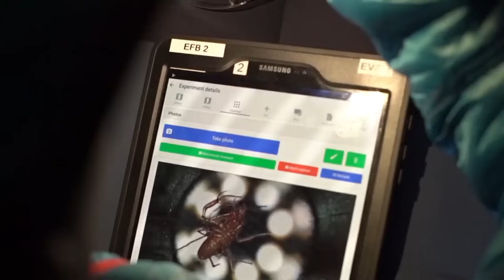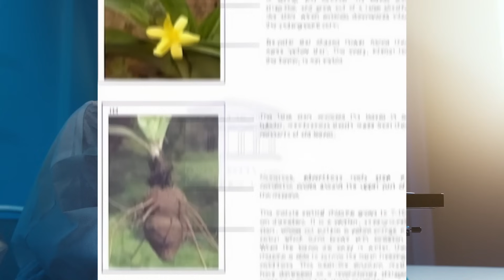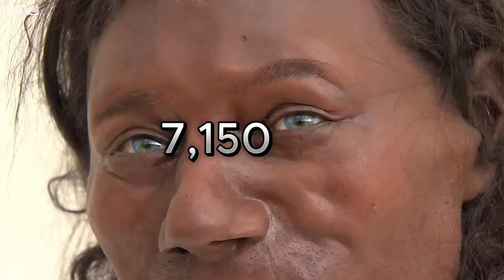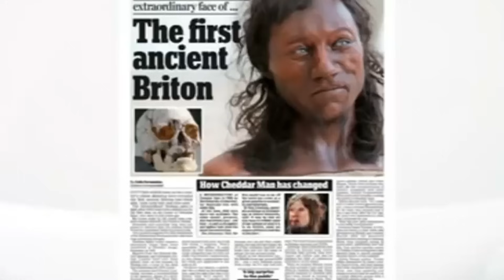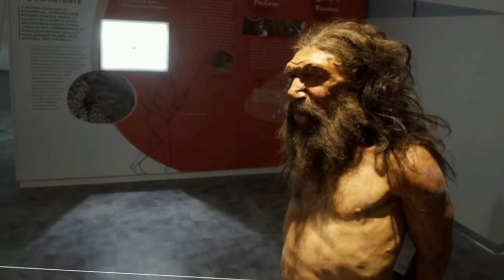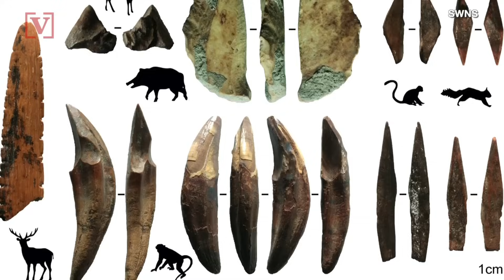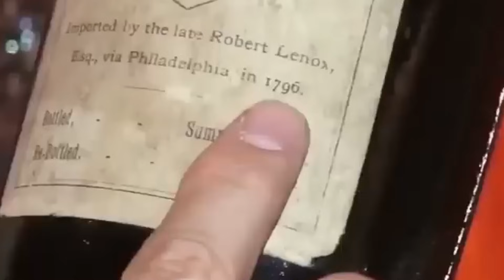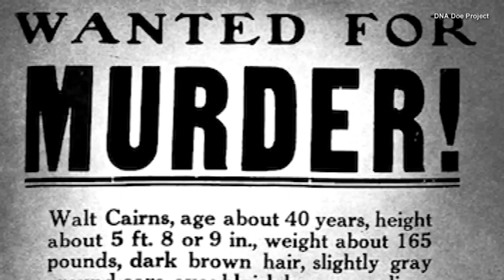Ouverture d'une grotte scellée depuis des millions d'années: Découverte choquante des scientifiqu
Découvrez l'exploration fascinante menée par des scientifiques qui ont bravé l'énigme d'une grotte scellée depuis des millions d'années. Dans une aventure captivante, ils ont ouvert les portes du passé pour dévoiler les mystères cachés dans les profondeurs de la terre. Rejoignez-nous pour en apprendre davantage sur cette découverte époustouflante et les implications scientifiques qui en découlent.